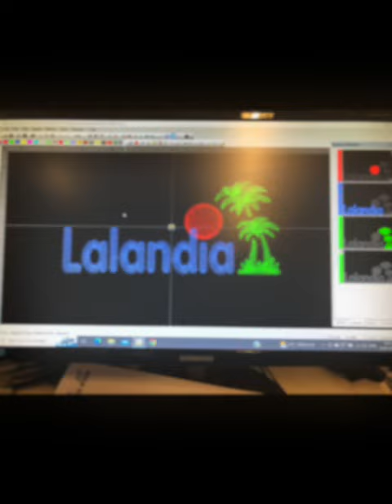Broderi Lalandia SD 480p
En film om broderi, der viser hvad der skal bruges, hvordan der brodereres, og det færdige resultat